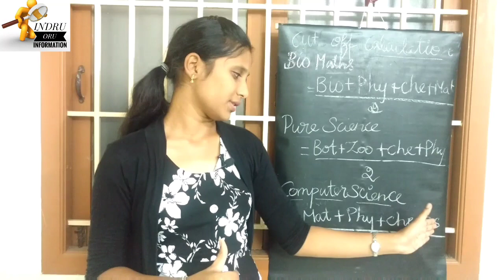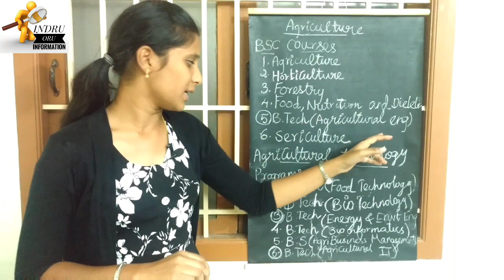Cut off calculation for Agriculture courses|Courses in Agriculture|Indru Oru Information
In this video we have explained about cut off calculation for Agriculture courses and different course in the field of Agriculture